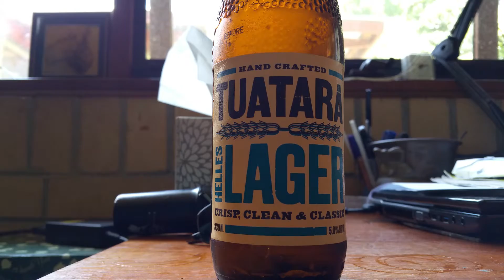Tuataro Lager with John